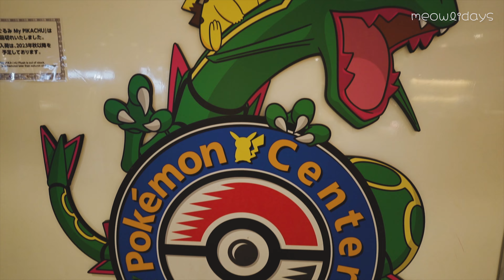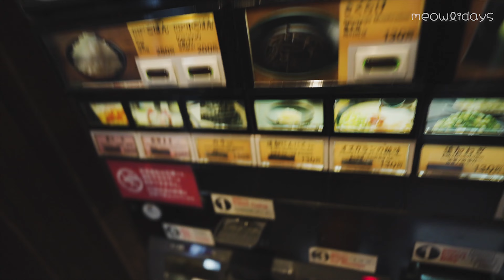JAPAN DAY 11 | EXPLORE TOKYO | SENSOJI TEMPLE, POKEMON CENTER, MAKAN RAMEN ICHIRAN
Buat yang pengen tanya-tanya langsung comment di bawah ya.